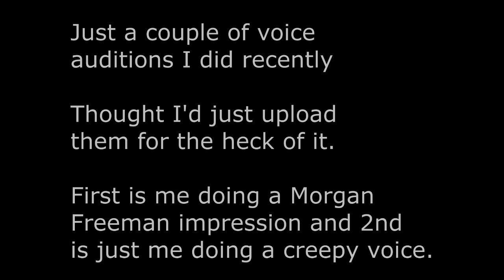Just some voice auditions I did recently (Morgan Freeman and creepy voice)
Just thought I'd upload these two auditions I did in the last day or so. I added the sfx to the creepy voice later. The audition was just the dry vocal only. Anyway. something to upload to my channel. Hope everyone is doing okay! Here's another vid of me doing over 300 characters. most from actual games.